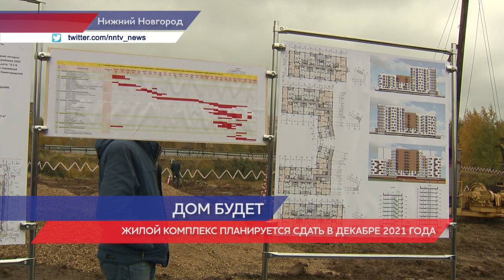Жилой комплекс «Университетский» планируется сдать в конце 2021 года